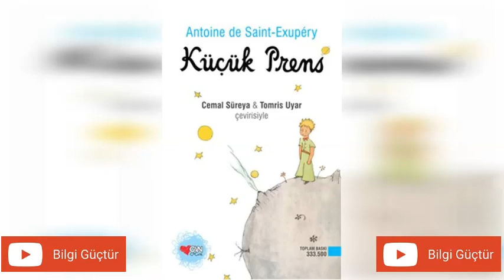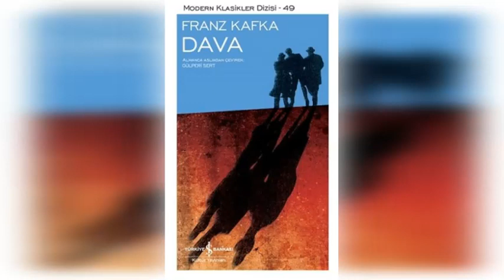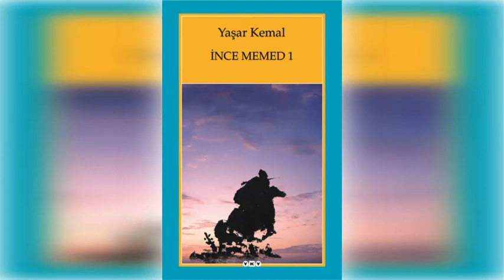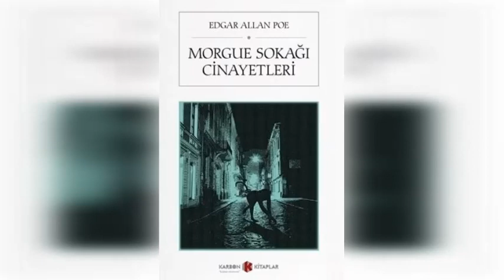Mahfi Eğilmez'in 20 Kitap Tavsiyesi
Mahfi Eğilmez'in Kitap Tavsiyeleri

1. Yabancı-Albert Camus
2. Suç ve Ceza-Fyodor Mihayloviç Dostoyevski
3. İki Şehrin Hikayesi-Charles Dickens
4. Küçük Prens-Antoine de Saint Exupery
5. Dünün Dünyası-Stefan Zweig
6. Sineklerin Tanrısı-William Golding
7. Fahrenheit 451-Ray Bradbury
8. Saatleri Ayarlama Enstitüsü-Ahmet Hamdi Tanpınar
9. Dava-Franz Kafka
10. Veba-Albert Camus
11. Mary Stuart-Stefan Zweig
12. Bulantı-Jean Paul Sartre
13. Kuvayi Milliye-Nazım Hikmet
14. Doktor Jivago-Boris Pasternak
15. Babalar ve Oğullar-Ivan Sergeyeviç Turgenyev
16. Palto-Nikolay Vasilyeviç Gogol
17. İnce Memed-Yaşar Kemal
18. Morgue Sokağı Cinayetleri-Edgar Allan Poe
19. Ben Robot-Isaac Asimov
20. Fareler ve İnsanlar-John Steinbeck